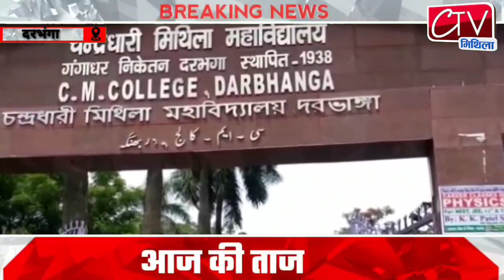Ctv mithila Darbhanga की खबरें दिनभर शहर से गांव तक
Ctv mithila Darbhanga की खबरें दिनभर शहर से गांव तक darbhanga newstoday darbhanganews ctvmithilanews darbhanga #